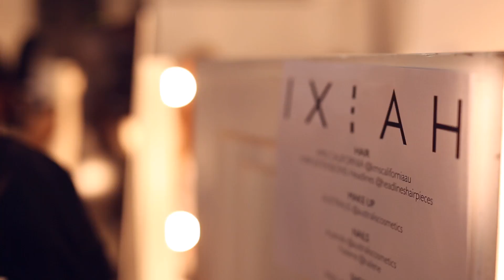IXIAH runway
Step backstage to see the moments right before IXIAH's runway at MBWFA.